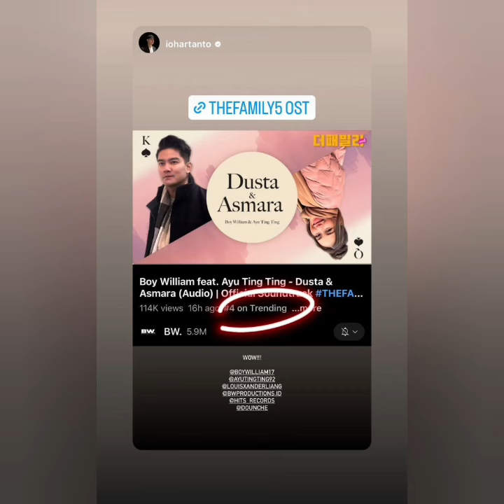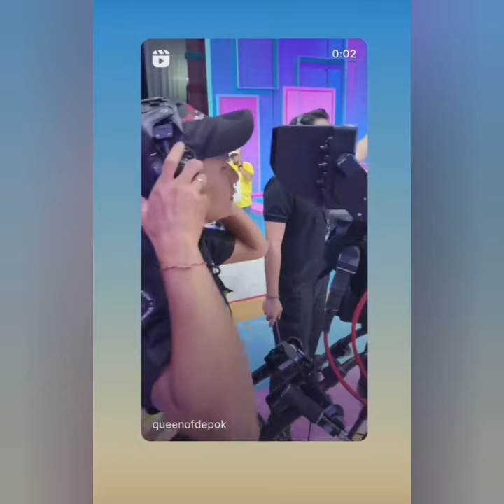STORY TERBARU AYU TING TING HARI INI...!!!!